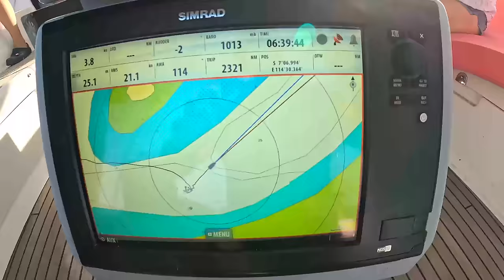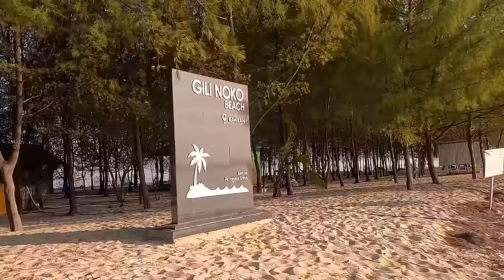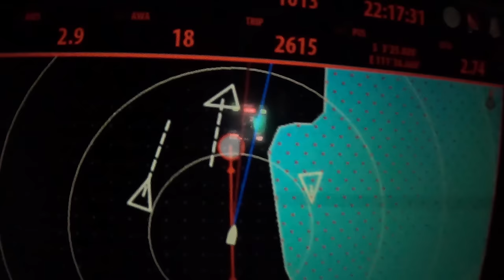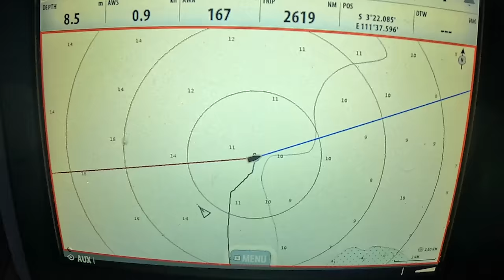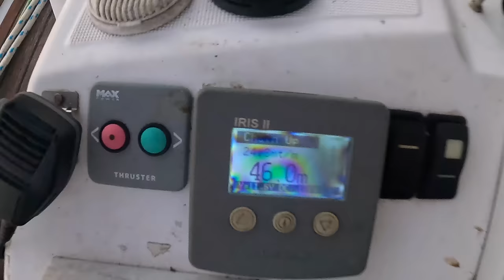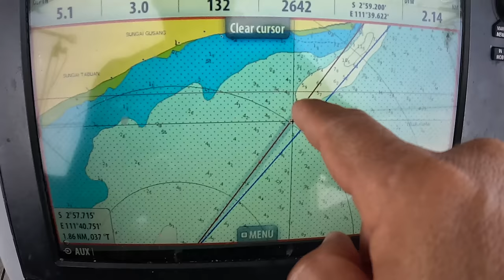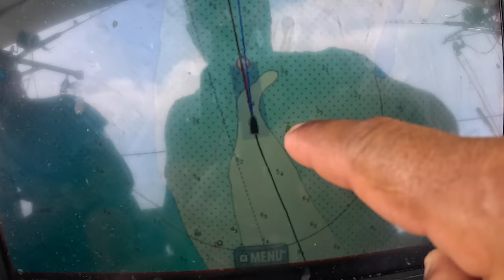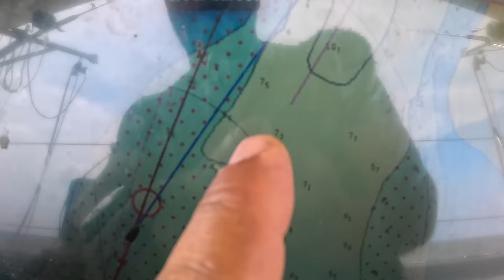КАПИТАН ГЕРМАН I ОФШОР С БАЛИ НА БОРНЕО: Острова, море и навигация. Открываем дикую Индонезию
ВИДЕО 4К: Отправляемся в захватывающее морское путешествие с севера Бали на Борнео! На этом пути мы исследуем разнообразные острова — от самых живописных до совсем незаметных. Погружаемся в красоту подводного мира, встречая экзотических морских обитателей, и делимся секретами навигации по этому региону. Острова, которые вдохновляют, и те, которые оставляют вопросы — всё это в нашем новом ролике. Присоединяйтесь к приключению

Таймкоды в нашем видео ОФШОР С БАЛИ НА БОРНЕО: Острова, море и навигация. Открываем не туристическую Индонезию
00:00 Начало
1:30 Наш маршрут на Борнео
2:29 Острова Raas
4:02 Что под водой на островах Raas
6:23 Выходим на острова Bawean
11:36 Что на берегу местного курорта Gili Noko
19:11 Что под водой на островке Gili Noko
24:47 Остров Bawean, бухта Teluk Promahan , что на берегу
28:25  фшорных переход на якоринг Borneo
39:10 Сложный заход через реку в город Kumai

Благодарность за музыку Валерий М.